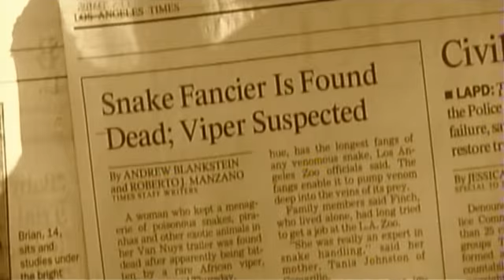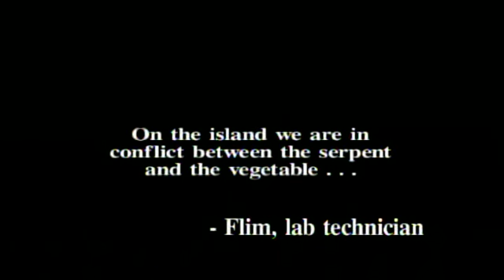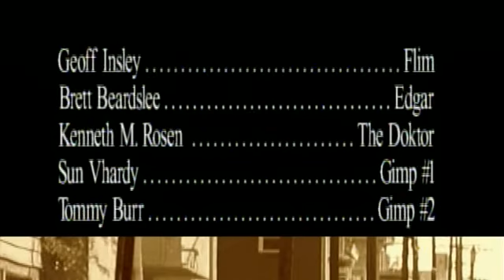ZEE SERPENT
a classic dark comedy, Zee Serpent. circa '99 - shot on the original XL 1 in frame mode as a cinematic experience by JPT films in LA.  chill, go for the ride, and enjoy!